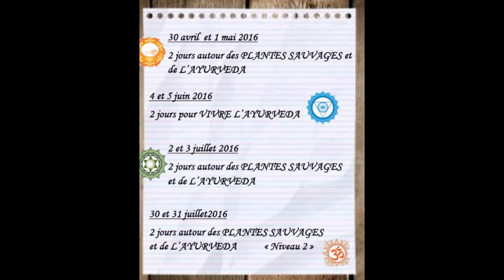Stage plante et ayurvéda avec Alain et Sabrina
Le stage sur les plantes et l'ayurvéda, animé avec Alain et Sabrina, a été une immersion enrichissante dans la sagesse millénaire de cette science de la vie. Ensemble, nous avons exploré les principes fondamentaux de l'ayurvéda, en harmonie avec l'étude des plantes médicinales et de leurs applications thérapeutiques. Chaque journée était une exploration captivante des remèdes naturels et des pratiques de bien-être, nous guidant vers une compréhension plus profonde de la santé holistique et de la connexion entre le corps et l'esprit. Ce fut un honneur de partager ces connaissances ancestrales et d'inspirer chacun à embrasser un mode de vie équilibré et nourrissant.

Merci de bien vouloir liker si vous avez aimé la vidéo. Merci pour votre soutien !
Retrouvez moi en Ligne
Pour suivre mes activités, découvrir mes conseils et participer à mes ateliers, retrouvez-moi sur mes différentes plateformes en ligne :